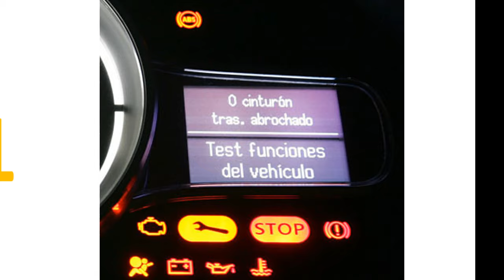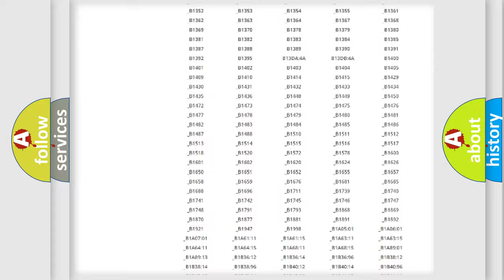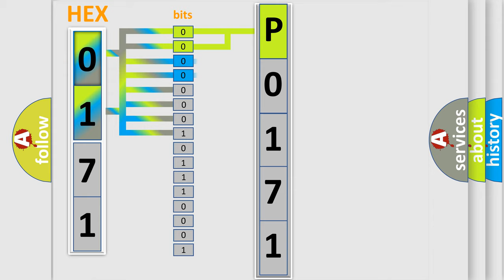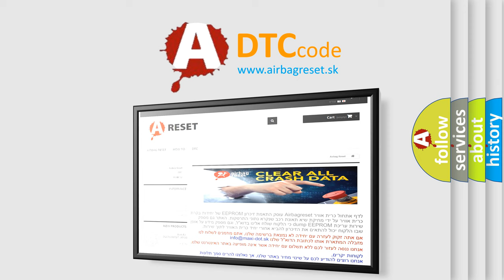DTC Saturn P0171 Short Explanation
Contents:
0:21 Basic DTC analysis according to OBD2 protocol standard.
1:48 Insight into programming
2:58 A diagnostically understandable description of the Diagnostic Trouble Code
3:05 Basic error definition

Make:
Saturn
Code:
P0171
Definition:
Deployment Commanded
Description:
Ignition voltage is between 9-16 volts.